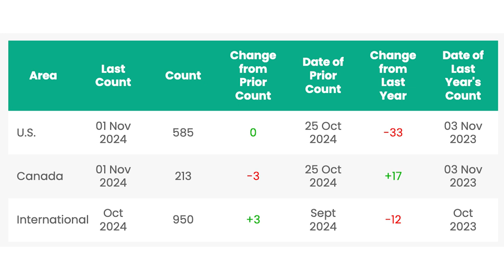Election Game-Changers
OPEC+ agrees to delay December output hike for one month, sources say

Exxon, Chevron report rising Permian production despite analyst estimates

In this episode of the Energy News Beat Daily Standup, the hosts, Michael Tanner and Stuart Turley discuss key energy and election news ahead of the 2024 election, highlighting Robert Bryce's election predictions, such as urban-rural voting divides, the impact of a Trump or Harris win on energy policies, and potential shifts in offshore wind and EPA mandates. They also cover Iran's increasing oil revenue despite sanctions, the UK's renewable investments and struggles, and a Houston refinery closure. The discussion wraps up with OPEC’s decision to delay oil output hikes, rising energy concerns, and insights from major oil companies' earnings reports, all amid high anticipation for the election results.

00:00 - Intro
01:22 - 10 Can’t-Miss Election Predictions
07:02 - Joe Biden and Kamala’s Iran Oil Sanctions Failure
08:40 - Billions Pouring into UK Renewables
11:06 - LyondellBasell to Shut Down Houston Refinery
13:25 - OPEC+ agrees to delay December output hike for one month, sources say
18:43 - Markets Update
20:57 - Rig Counts Update
21:28 - Exxon, Chevron report rising Permian production despite analyst estimates
24:20 - Outro